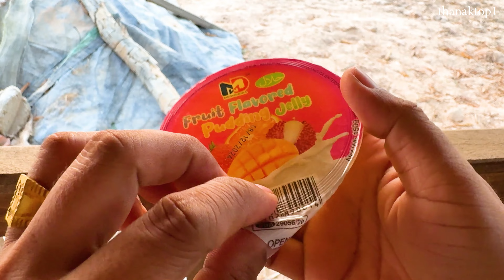Jelly Opening, flower Jelly🌹🌹, Diamond Jelly💎💎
Small Jelly and Big Jelly Opening, Rose Jelly, Diamond Jelly
asmr candy satisfying lips,
relaxing candy satisfying, asmr,
satisfying video,
satisfying,
lollipops,
chupa chups,
a lot of lollipops,
a lot of candies,
unpacking candies,
sweets,asmr,kinder,
kinder surprise,
coloring,learning colors
Candy unboxing,
Satisfy Relaxing Video,
candy unboxing,
candy unboxing satisfying,
candy opening,
lollipop opening,
lollipop unboxing,
Candy opening,
Candy unboxing ,